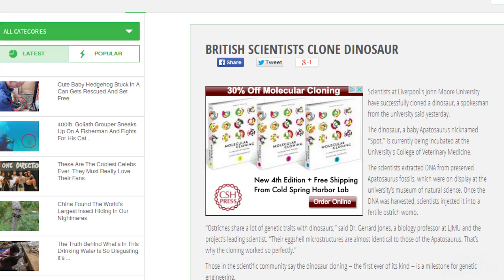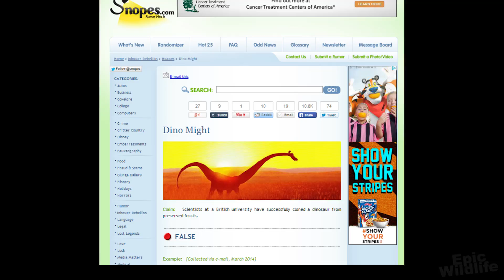Dinosaur Clone Explained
Apatosaurus DNA extract by British scientists was used to clone a baby dinosaur by injecting the dino DNA into a fertile ostrich womb.

Is this the real life image of a newborn cloned dinosaur?

Recently I was sent a link on Facebook to a news site that reported that Scientists at Liverpool's John Moore University had successfully cloned a dinosaur.

According to the story the scientists were able to extract apatosaurus DNA from preserved fossils and inject it into a fertile ostrich womb.

Apparently Ostriches share a lot of genetic traits with dinosaurs and would be the most viable method of fertilization.

The article goes on to claim that the newborn, fondly named “spot” was incubating at the University’s College of Veterinary Medicine.

Are we on the path to a real life Jurassic Park? Its an interesting but scary thought.

A hatchling can easily weigh as much as a watermelon. Can you imagine a full grown apatosaurus on display at a zoo? They can grow to be 75 feet long, that's bigger than 3 elephants.

How could you even contain such a beast? But wait... is cloning even possible?

Scientists have been able to clone animals such as sheep for years. There was the famous case of Dolly the cloned sheep who was born in 1996, but died in 2003.

What about cloning a dinosaur? Well researchers from Manchester University attempted to do just that.

Using the most advanced extraction methods available they were completely unable to reclaim any DNA – ancient or otherwise.

Because DNA molecules just don't last that long and only have a half-life of around 500 years. So there is no way they could extract DNA from something over 10,000 or 150 millions years old.

A quick search on the web revealed that the story was a hoax!

Can you guess what this animal really was? It turned out to just be a baby kangaroo. So will we ever see a real life Jurassic park?

Scientists say we would have a better chance if we created a time machine, than cloning.